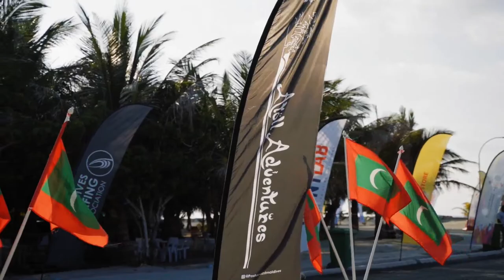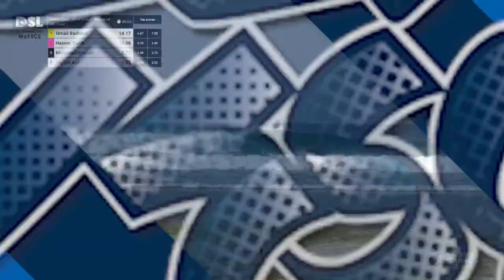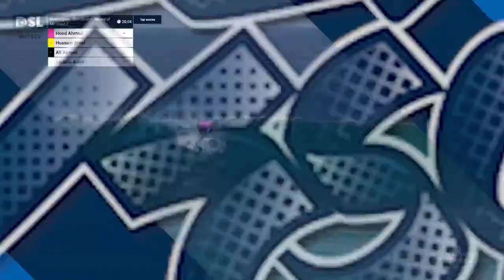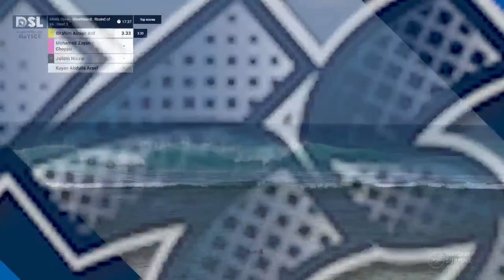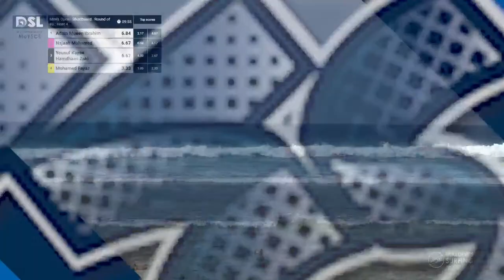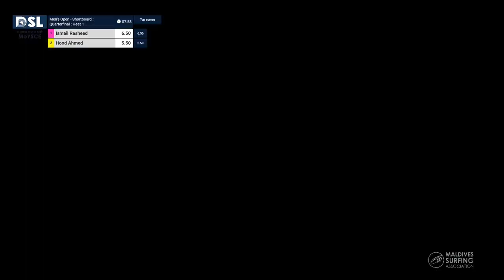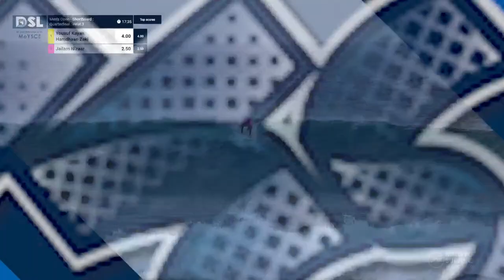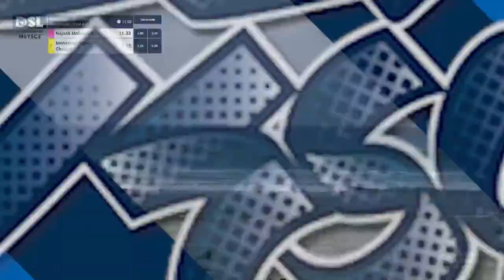DHIVEHI SURF LEAGUE 2023, kalhegalekodaa, GDH. Gadhdhoo 14 - 18 FEB